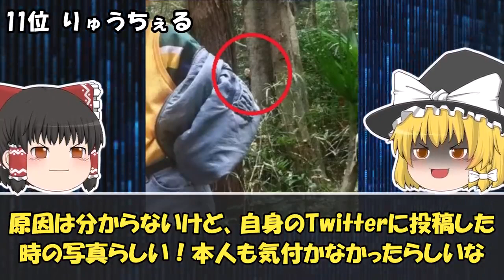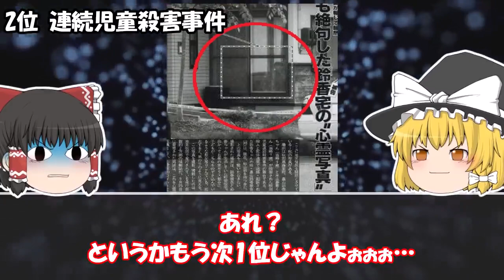【ゆっくり解説】閲覧注意...本当に恐すぎる最恐心霊写真20選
今回は「心霊写真」の話です。